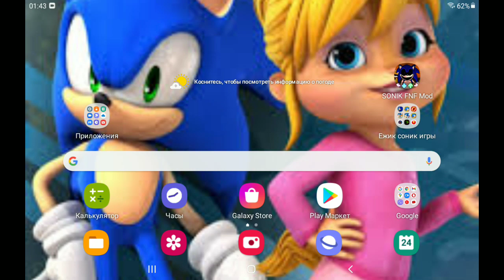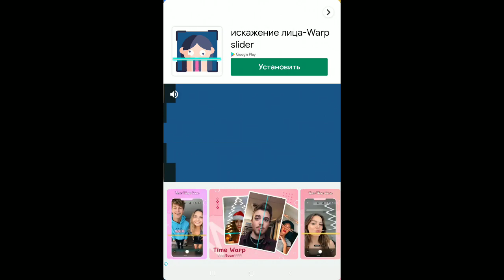sonick fnf mod